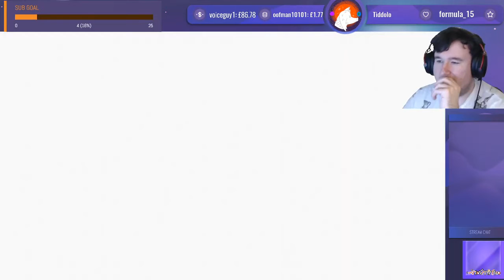Remnant From The Ashes Part 4